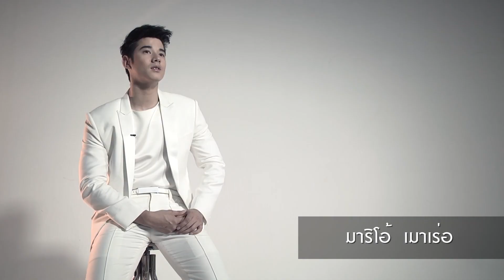Scoop: Give Me 5 Concert Rate A EP.6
ฟินรัวๆ ยกกำลัง5
เมื่อสุดยอดพระเอกแถวหน้า
มาเจอกับสุดยอดโปรดักชั่น Atime Showbiz

พบกับ ณเดชน์ คูกิมิยะ / มาริโอ้ เมาเร่อ /
เวียร์ ศุกลวัฒน์ / เคน ภูภูมิ และเจมส์ มาร์

25 ตุลาคมนี้ ที่อืมแพค อารีน่า เมืองทองธานี
รอบ 14:00 น. และ 19:00 น.

จำหน่ายบัตรแล้ววันนี้ ที่ Thaiticketmajor ทุกสาขา
บัตรราคา 4,000 / 3,000 / 2,500 / 2,000 /
1,500 และ 1,000 บาท